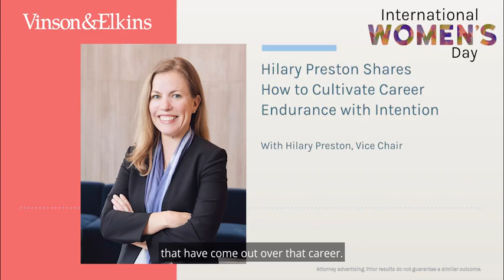Steady Wisdom: Hilary Preston Shares How to Cultivate Career Endurance with Intention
Vice Chair Hilary Preston’s career journey is one of intention, balance, and long-term thinking. It shows us that success isn’t merely about the climb — it’s about embracing sustainable practices that nurture both professional and personal growth. On this InternationalWomensDay, let’s InspireInclusion and empower one another to carve our unique paths.